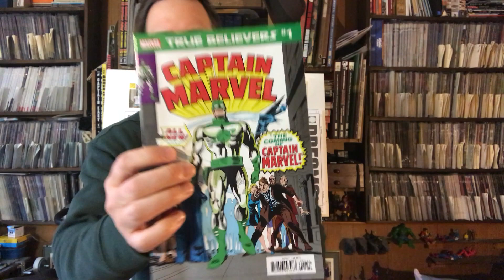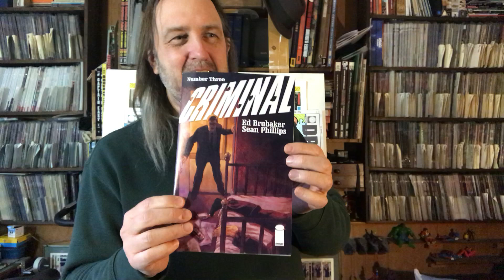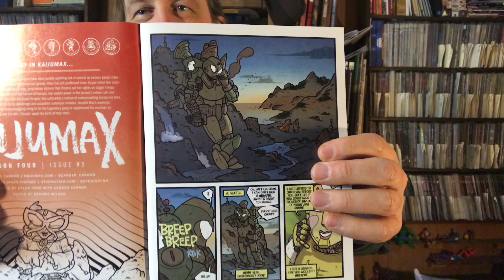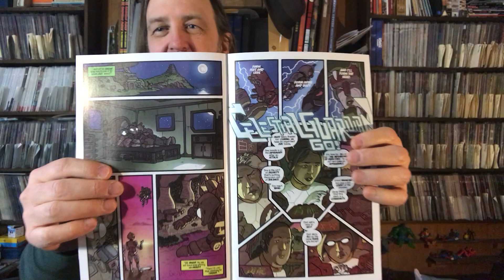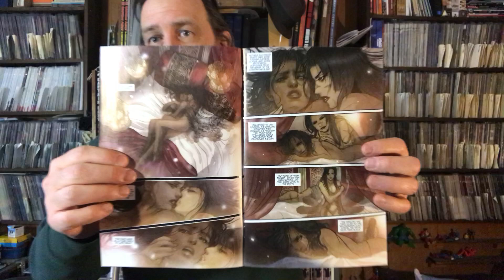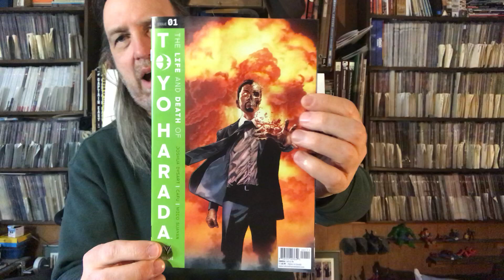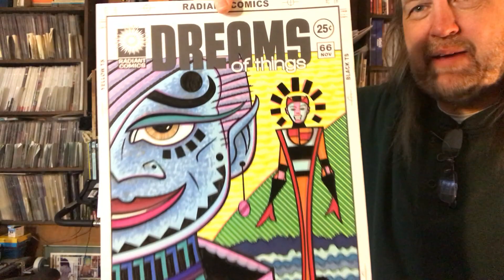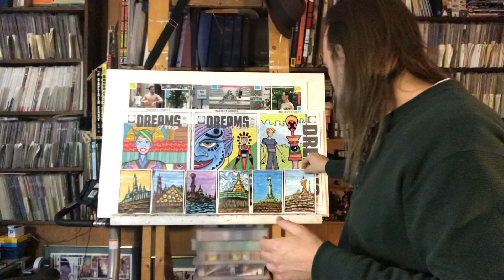Pull List Comic Book Haul: 03/21/19